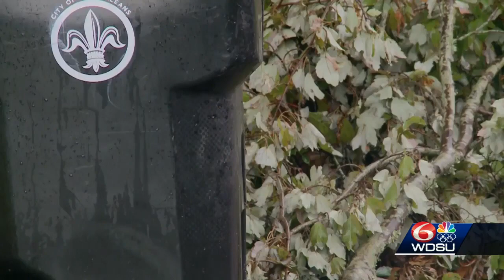Now is the time to clean your catch basin ahead of possible flooding